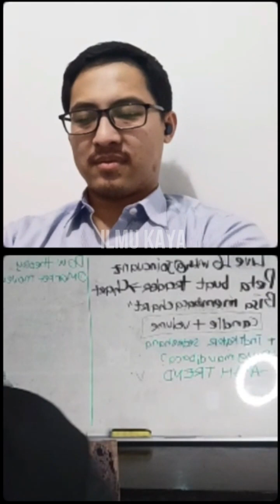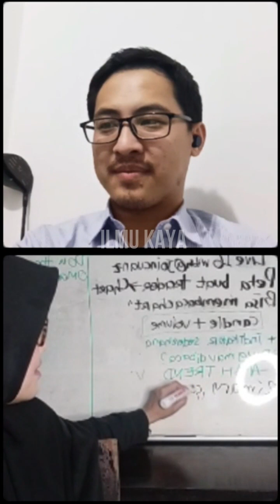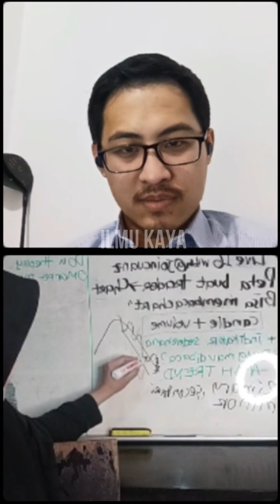BAHAYA DOSIS TINGGI!! EMAK2 AJA JAGO TRADING SAHAM GORENGAN, STRATEGI CARI CUAN SAMBIL REBAHAN #2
TONTON SAMPAI HABIS BIAR GAK GAGAL PAHAM !! EMAK2 AJA JAGO TRADING SAHAM GORENGAN, STRATEGI CARI CUAN SAMBIL REBAHAN #2